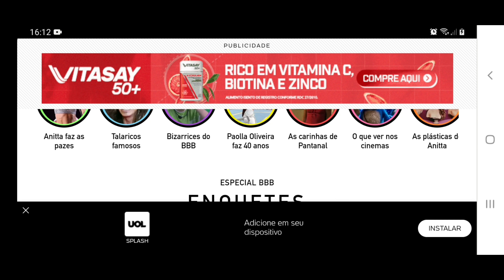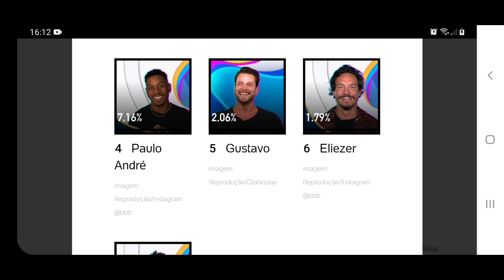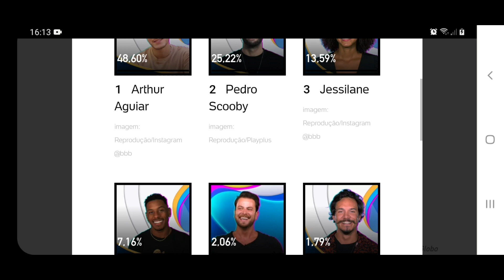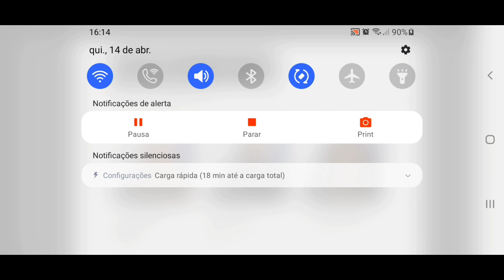ENQUETE MOSTRA QUEM VAI SER O CAMPEÃO DO BBB 22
Instagram da Sensitiva Érica Dias Contato da Sensitiva Érica Dias:(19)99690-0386